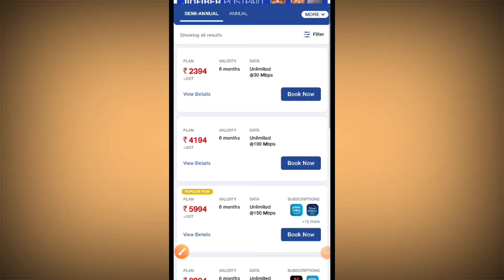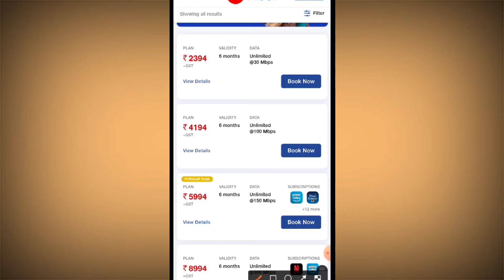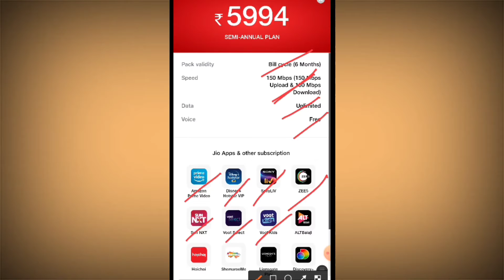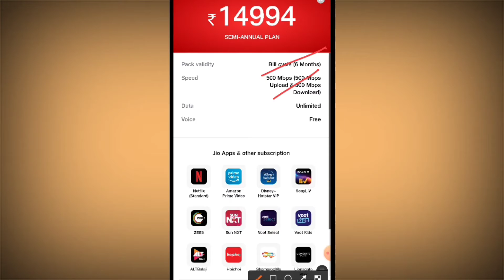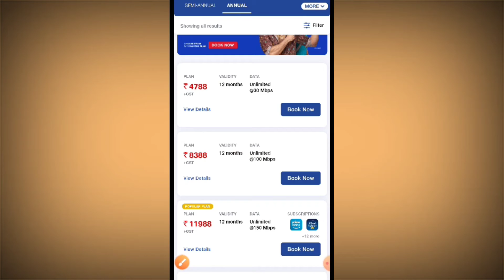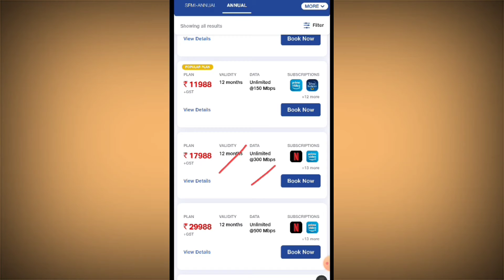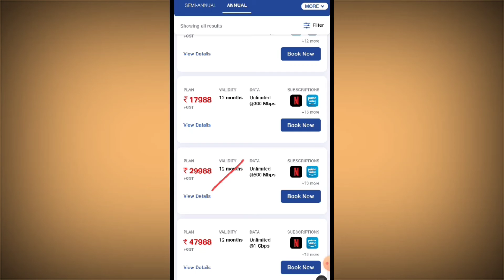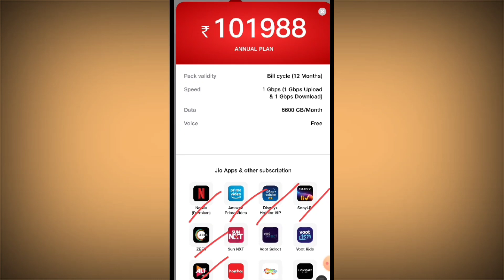Jio New jiofiber postpaid plan launched 🔥 || unlimited Data || free voice call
Product link -